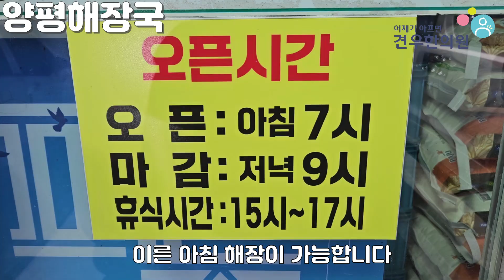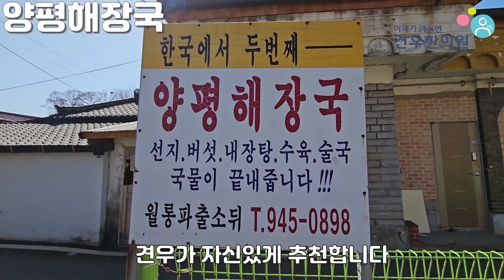놀면뭐하니 해장국 유재석 황태해장국 파주 양평해장국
놀면뭐하니 유재석 해장국 편에 방영되는

황태해장국 내장탕 선지해장국으로 잘 알려진

파주 양평해장국을 소개해 보려고 합니다.

시원하면서 개운하게 잘 만든

해장국을 좋아하는 분이라면

건강하세요~!